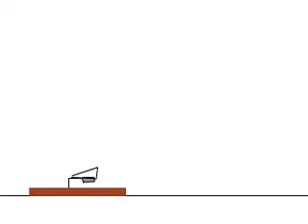COD Summer 09 Mousetrap by Jordan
2D Flash Animation

"Mousetrap"

Created using Macromedia Flash MX, Summer 2009